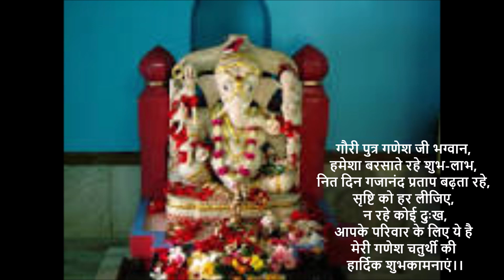Prayer At The Feet Of Hedvi Ganapati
Learn music and be ever happy